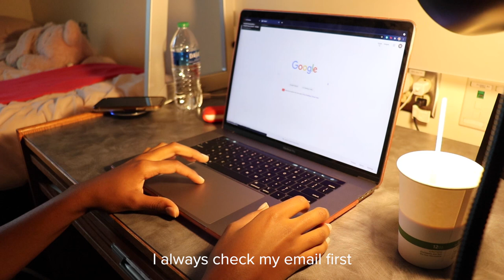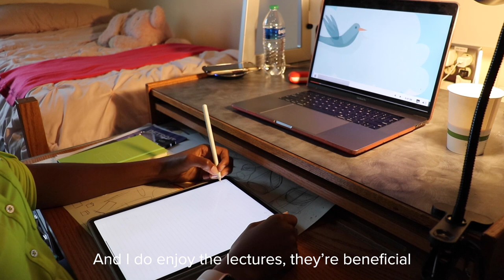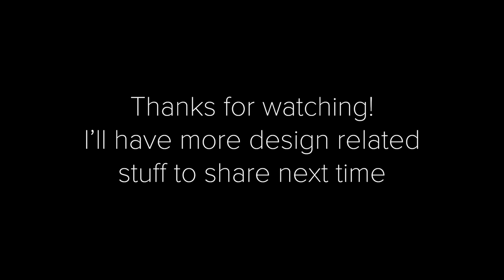University of Michigan, Art School, Senior Year Vlog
A summary of how I spent the beginning of my time at school for senior year. More exciting things to come.

00:00-02:19 cherry blossom / ottom
02:20-05:02 beautiful / ben potter

Inspiration for Vlog style: jihofilm